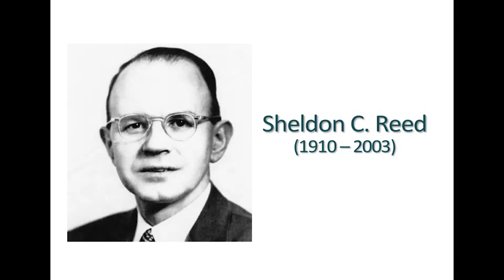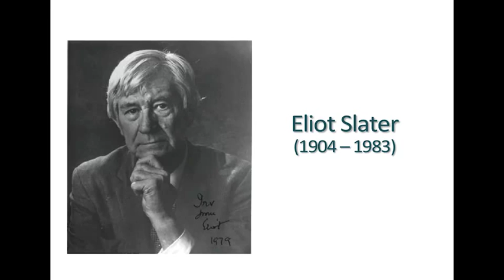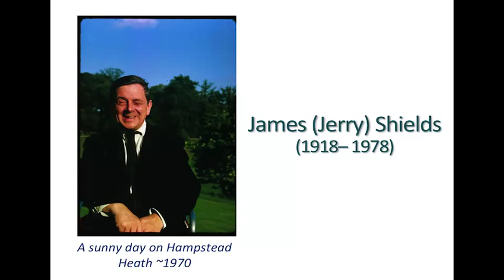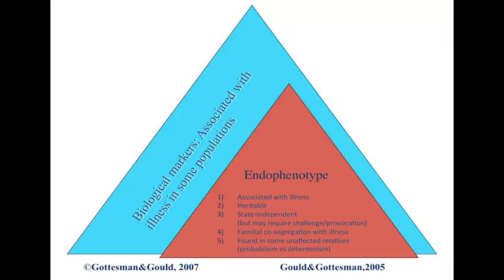Interview of Prof Gottesman on Behavioural Genetics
Recorded Video of an Interview of Professor Irv Gottesman with Professor Matt McGue